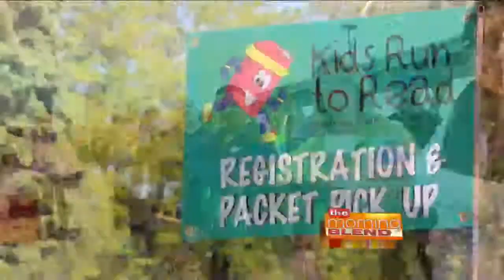Summerfest Rock 'n Sole 2015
Summerfest Rock ‘n Sole is a half marathon, quarter marathon and 5k on Saturday, June 13. Here to discuss this year's event, available prizes, and the after party is Gaye Littell.